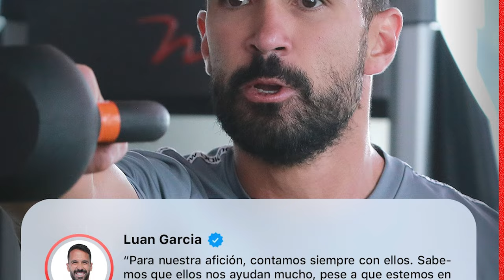🔥👹 ULTIMA HORA SE VA O SE QUEDA? TOLUCA PONE MILLONARIO PRECIO A MAXI! QUIEREN ROMPER LA SEQUIA!